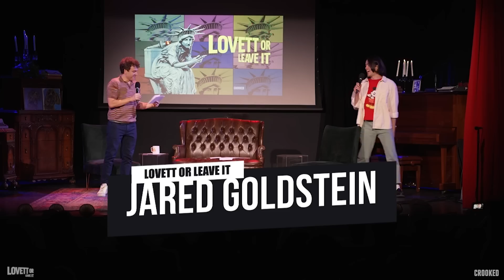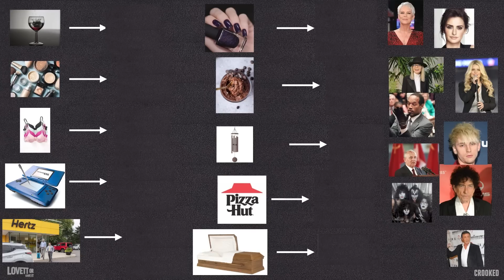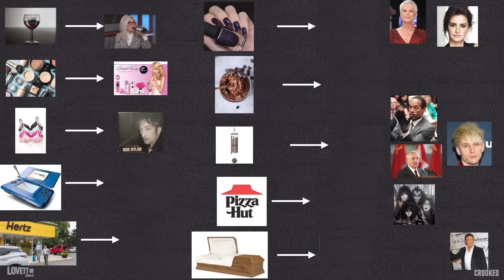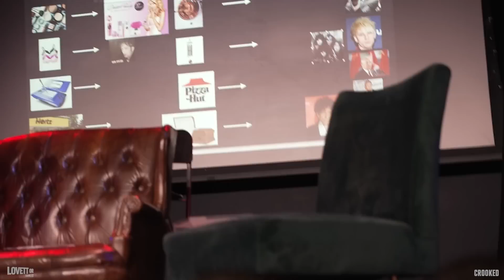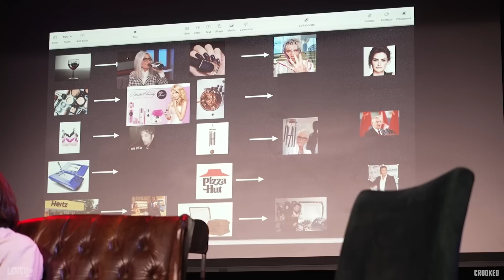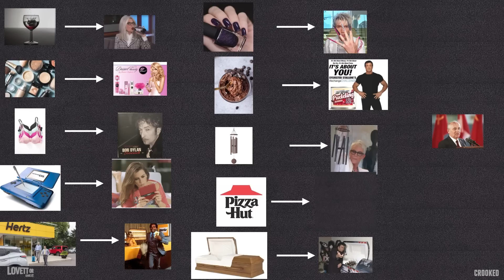Edible Cosmetics, Rent-A-Cars & Marxist Pizza Ads: What's The Weirdest Celebrity Endorsement?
This week on Lovett or Leave It, it's game time! Jon is joined by Jared Goldstein to help us pack our bags with the most out-of-pocket celebrity endorsements.

CHAPTERS
0:00 - Intro
5:18 - SHILL -ebrity Match Game